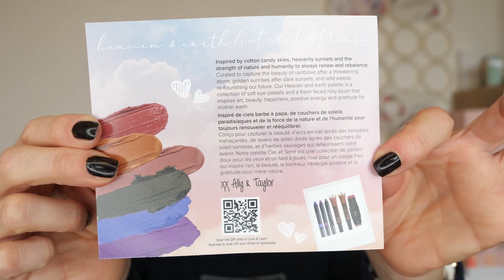BLACK FRIDAY 2022 : Mes achats Lookfantastic & NUSKIN !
BLACK FRIDAY : Mes achats Lookfantastic & NUSKIN !

Mes sites favoris et codes Promo :
🔗Ma boutique NUSKIN pour créer ton compte et commander sur le site)
🔗GLOWRIA (-3€ sur ta 1ère box)  avec le code FRIEND439032